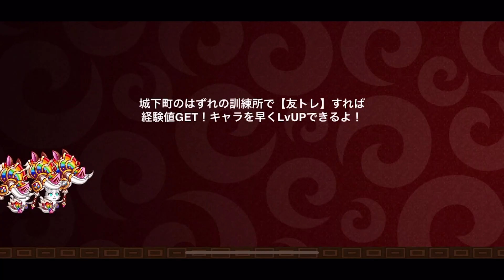【勝たなきゃ罰ゲーム】全キャラコンプリートミッション～アリンコStart～【城とドラゴン|タイガ】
色んな動画企画を考えていますが今回の企画で思ったこと正直に話していいですか？
この企画だけで滅茶苦茶動画撮れるやん…(あっ…

ルールは以下の通り。
：剣士以外の全キャラを上から順にサブリーダーに設定。
：勝てば次のキャラへ。
：ドロー以下は負け判定となり、1動画5試合の中で負け判定×2回のガチャ回し強制。(最大10連)
：次回はまた続きからスタート。「本動画は株式会社アソビズムの許諾を受け、同社の著作物を利用するものです。

TwitterID→taiga7Swell